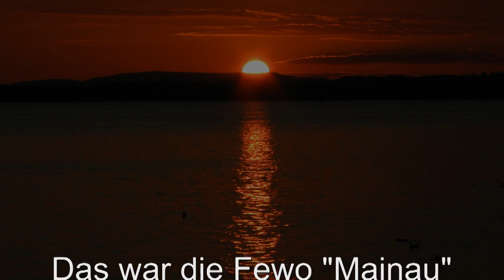Fewo Mainau Rosengarten Hagnau Bodensee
Das Video zeigt die Ferienwohnung "Mainau" für 2-3 Gäste  sowie das Haus Rosengarten im Weinort Hagnau am Bodensee. Aus einer FreeStreetMap sowie Luftbildaufnahmen sind die Lage des Ferienhauses Rosengarten zu erkennen